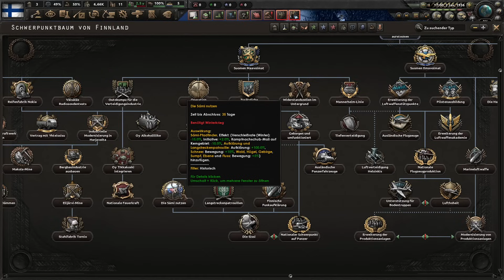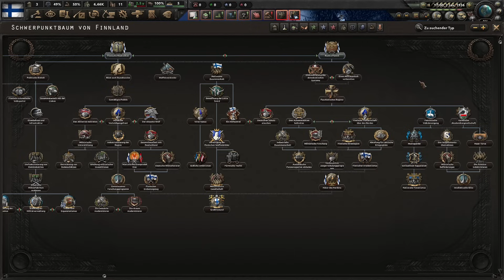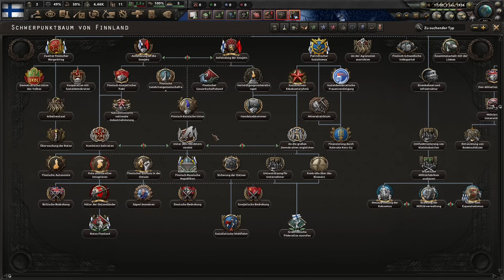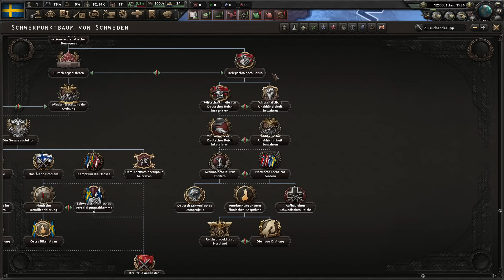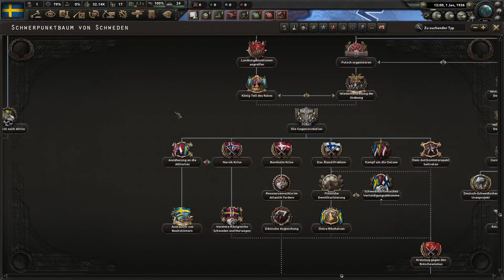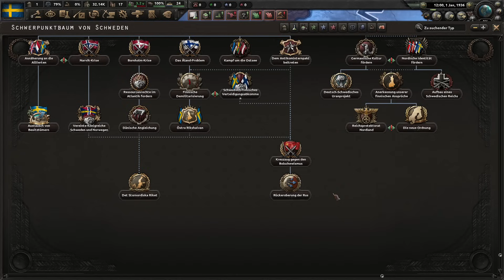Hearts of Iron 4 - Arms Against Tyranny: Finnland und Schweden (Infos / Tutorial)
► HoI 4 Arms Against Tyranny (Steam-Key) günstig bei Gamesplanet kaufen (Beim Einkauf wird "Steinwallen Games & History" am Umsatz beteiligt. Danke!)
► Steinwallen regelmäßig unterstützen und Teil einer tollen Community werden? Dann auf in Steinwallens Lager!
► Box-Version bei Amazon kaufen (& Steinwallen unterstützen) (Werbepartner)

► Timestamps:
00:00 Finnland
22:59 Schweden